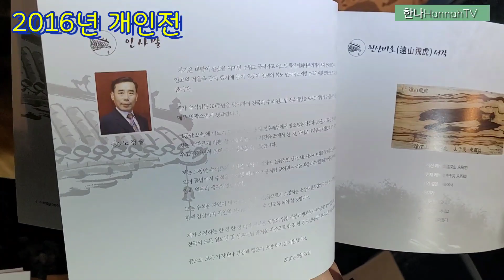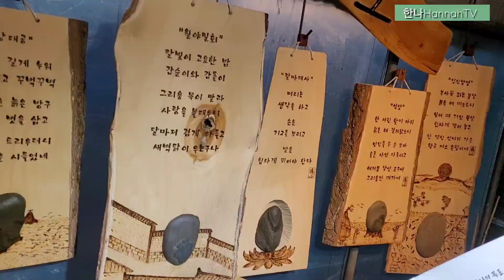작품 '움직이이는 수석들' 다섯번째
돌들이 살아서 움직여요 ㅎㅎㅎ 수석을 좌대에 올려놓고 감상만 하던 정통적인 감상법을 뛰어넘어 감상의 폭을 넓혀 감동을 주는 수석시화입니다
누구나 쉽게 취미생활로 즐길수있어요
관심있으신 분은 연락 주시면 언제든 도와 들립니다
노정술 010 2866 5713